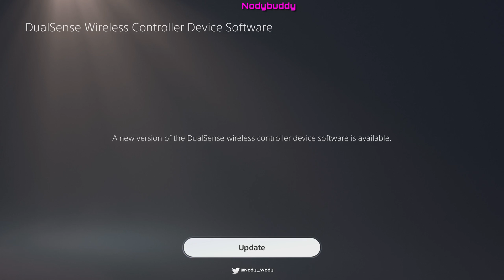PS5 DUALSENSE WIRELESS CONTROLLER SOFTWARE UPDATE (0402)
How to update PS5 Dualsense wireless controller software

Chapters:-
0:00 Intro
0:57 How to update your PS5 DUALSENSE WIRELESS Controller
2:05 Ending

I have started a campaign, Go check out my fundraiser for The Leukemia and Lymphoma Society

All donations made on streams through the following links will be moved for this cause!

Purchases made through the HUMBLE BUNDLE link may provide some fees to Nodybuddy at no extra cost to you:-

Looking for a free monthly trial to see how well TubeBuddy performs? no worries, you got it

Mine (Nody's) gaming PC Specs:
CPU - Amd Ryzen 7 3700x
GPU: Nvidia RTX 3070 8GB X3 RGB
RAM: 16GB DDr4 Hyper X.
SSD: 240 GB.
HDD: Western Digital WD Blue 2TB 7200 RPM.
PSU/SMPS: CoolerMaster GX 750.
Motherboard: B550 Gaming Edge WIFI
Mouse: Logitech g402 Gaming mouse
Mousepad: Redgear.
Monitor:  LG 650F 27" Gaming Monitor 144 HZ
Keyboard: Cosmic Byte RGB Gaming
Mic: Blue Yeti *Black Colour
Headphone: Cosmic Byte G4000 Headphones

🚨 BECOME A Buddy by joining and following on below social handles 🚨
🔷 Follow me ▼
►Uplay: naeemeshika.

THE EQUIPMENT I USE BELOW:-
PLAYSTATION 4 PRO -
RTX 3070 -